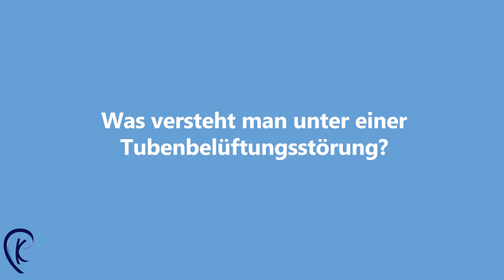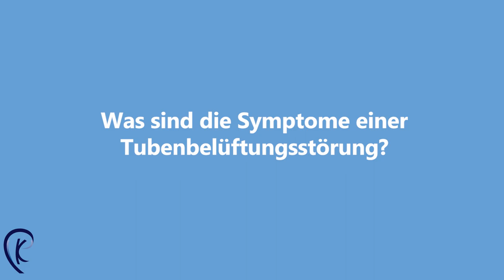Tubenbelüftungsstörung Teil 1 | Priv. Doz. Dr. med. Christoph Klingmann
Priv. Doz. Dr. med. Christoph Klingmann erklärt die Tubenbelüftungsstörung - Definition, Ursachen, Symptome.